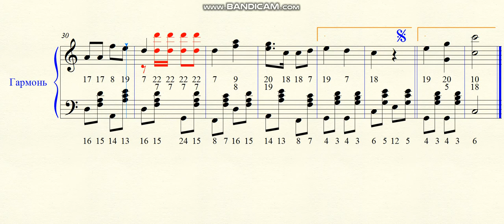Все за Родину